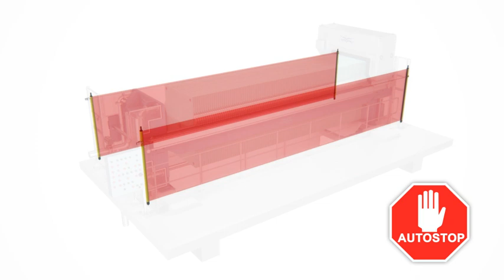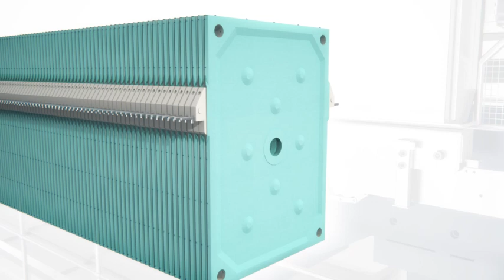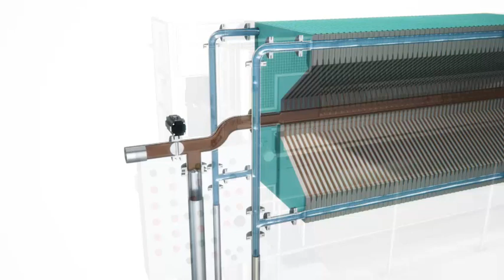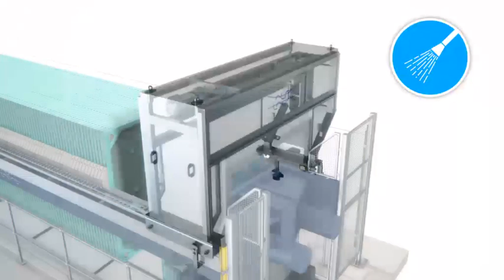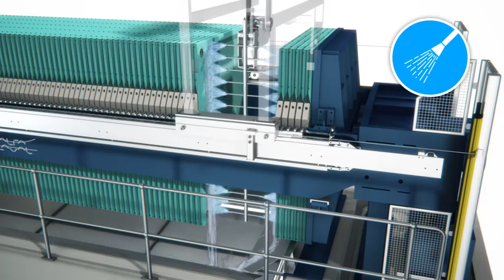Plate Press for sludge dewatering in wastewater treatment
The Alfa Laval Plate Press is ideal for sludge dewatering applications where very high dry cake solids are a key priority. This animation demonstrates its operating process.